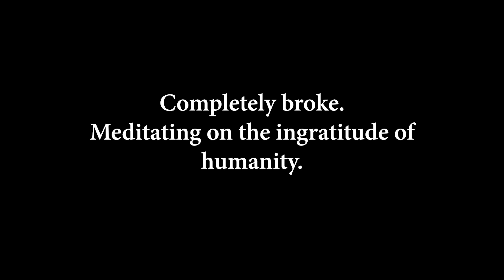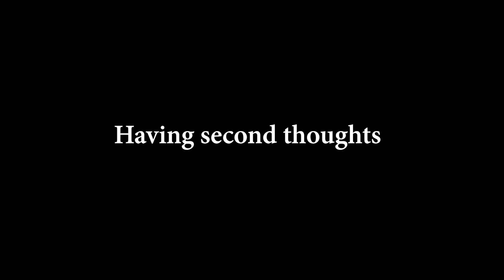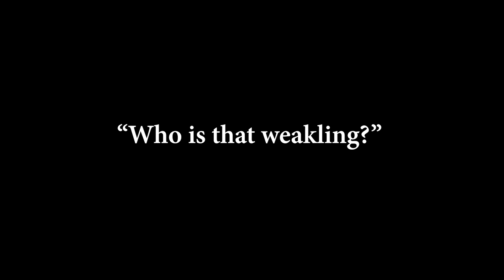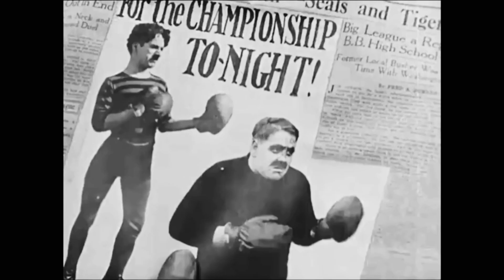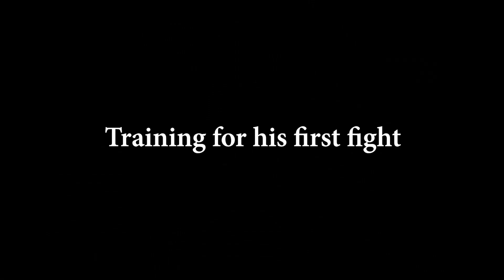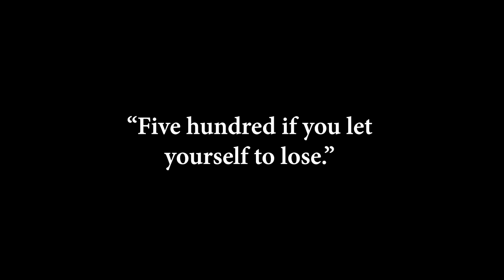The Champion (1915) Charlie Chaplin, Edna Purviance - ESSANAY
Released in March 11, 1915

CAST
Charlie Chaplin as The Challenger
Edna Purviance - The Trainer's daughter
Ernest Van Pelt - Spike Dugan
Lloyd Bacon - Second Sparring Partner / Referee
Leo White - Crooked Gambler
Carl Stockdale - Sparring Partner
Billy Armstrong - Sparring Partner
Paddy McGuire - Sparring Partner
Bud Jamison - Bob Uppercut, Champion
Ben Turpin - Ringside Vendor

PRODUCTION / CREW
Directed, Written and Edited by Charlie Chaplin
Produced by Jess Robbins
Cinematography by Harry Ensign
Assistant Direction by Ernest Van Pelt

Filmed at location in Santa Clarita & Oakland, California. Fight sequence at Essanay's Niles Studios, Niles Canyon, California.